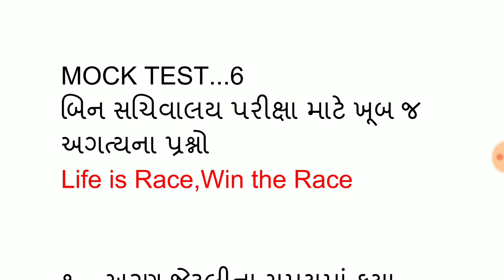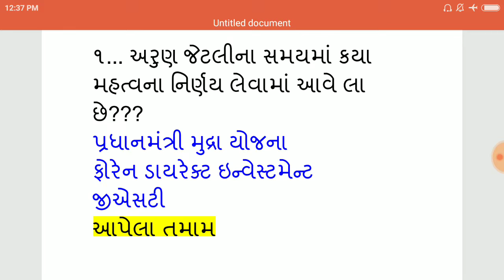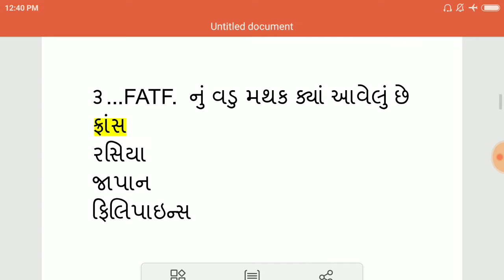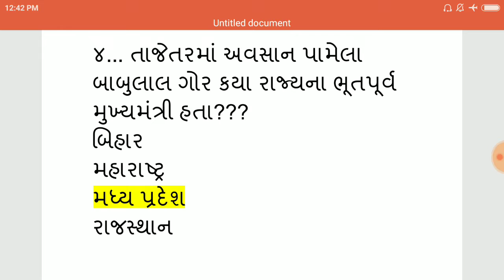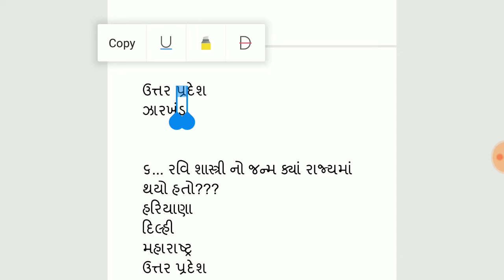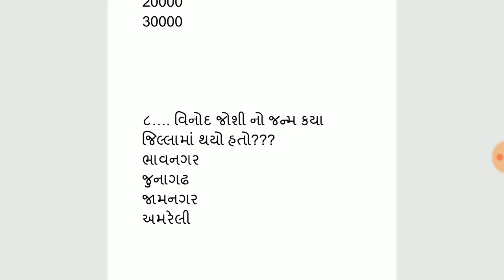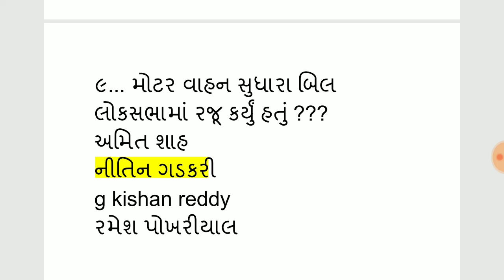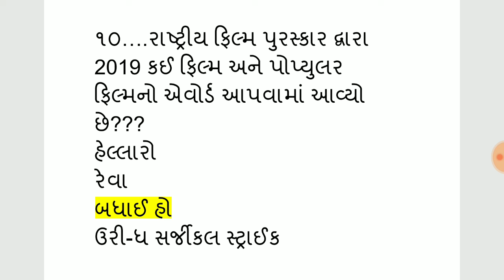CURRENT AFFAIRS//MOCK TEST//6//IMPORTANT QUESTIONS